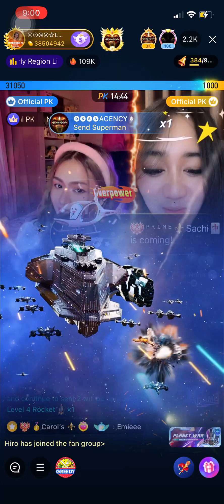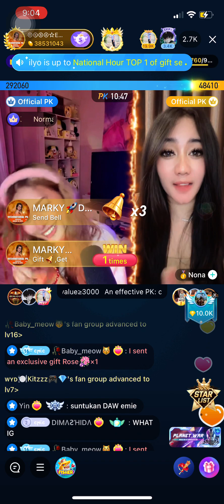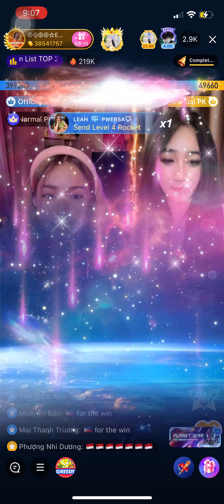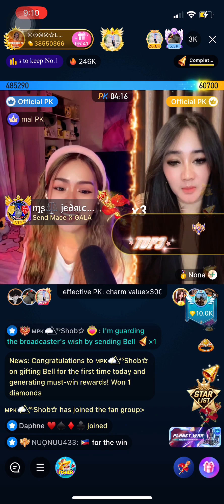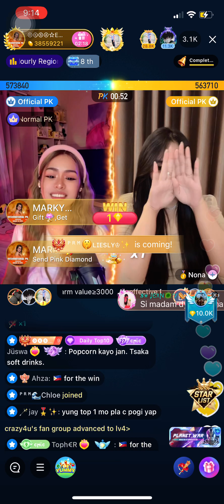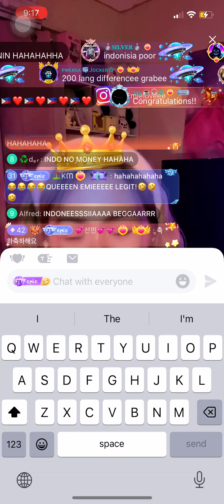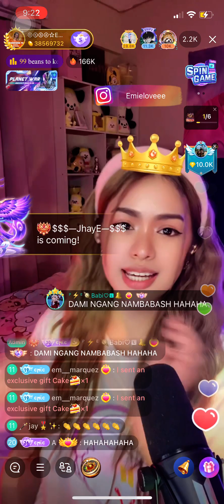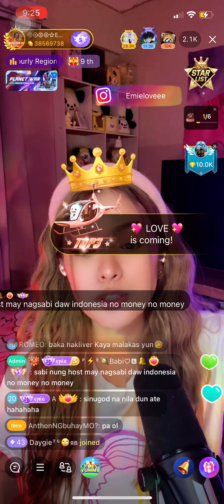International PK Philippines vs Indonesia @BigoliveOfficial - Emie Conjurado